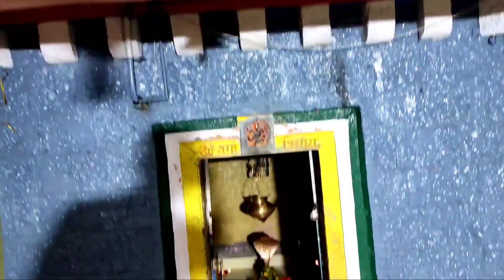कसा बनतो 200 लोकांचा खिरीचा महाप्रसाद | Delicious khir prasad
या व्हिडीओ मध्ये आम्ही २००लोकांचा खिरीचा महाप्रसाद दाखवला आहे.